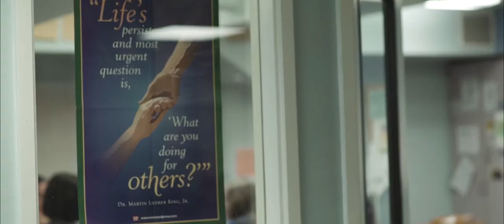101 in 101 // Kathi Tribby-Moore // Center for Juvenile Detention School Services